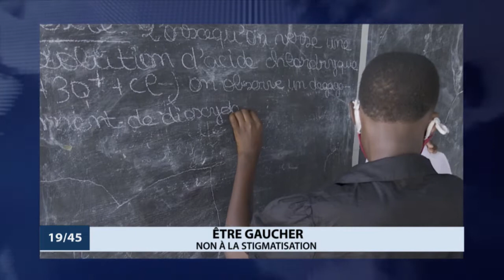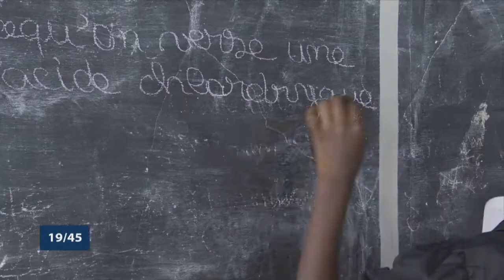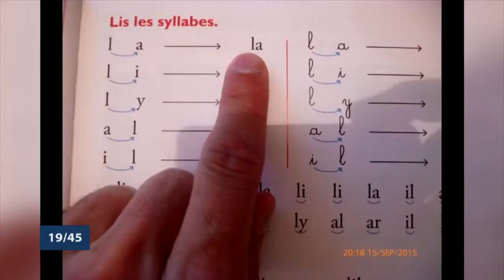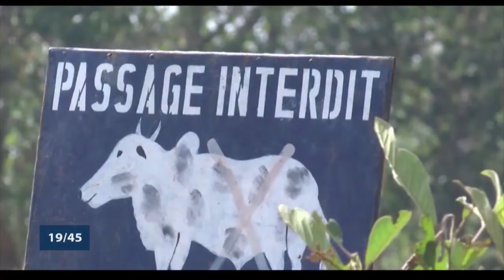Le 19 45 du 13 Août 2021 avec Patrick ADJAGBODJOU